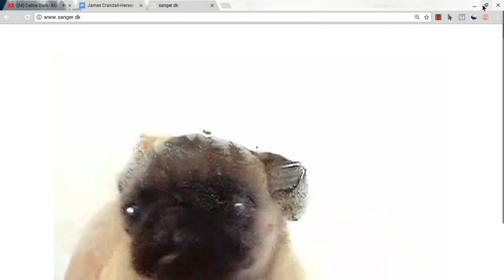My Heart Will Go On Pug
The video of the pug.
The music for the video.